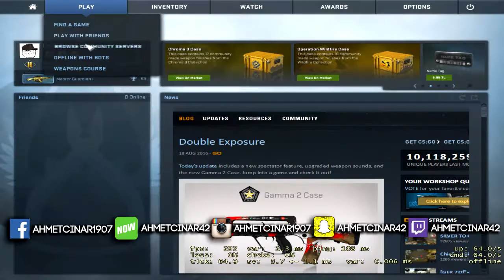SONUNDA KAZANDIM ! (CS:GO SİLAH YARIŞI)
►Bu videoda "Counter Strike:Global Offensive" oynadık.İyi Seyirler

►Her gün 17.00'da video yüklemeye çalışıyorum,kanalıma bakmayı unutmayın ^-^

Teşekkürler :)